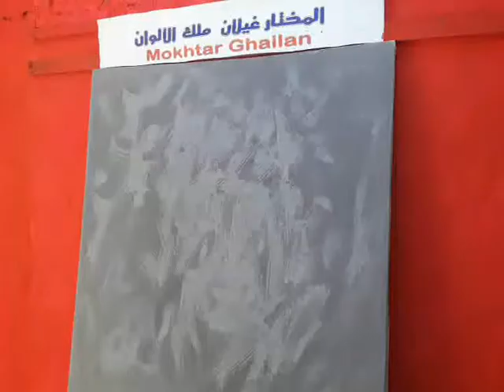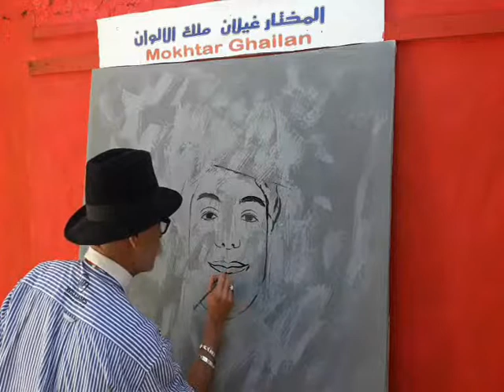Moroccan World fastest painter Michael Jackson by Mokhtarv Ghailan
Moroccan World fastest painter Michael Jackson by Mokhtarv Ghailan   2017
Moroccan artist Mokhtar Ghailan create a painting in few minutes only المغربي المختار غيلان من بين أسرع الرسامين في العالم يرسم لوحة في دقائق فقط Email phone Facebook